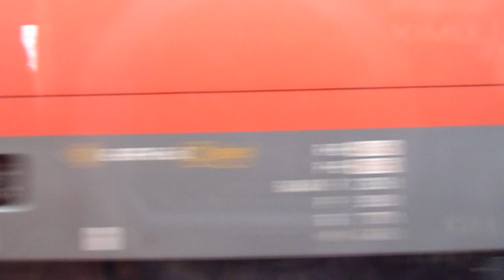Trainspeed: RegioExpress vs. Schnell-Güterzug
Schnelle Parallelfahrt zweier Züge auf der Strecke Heilbronn - Ludwigsburg wie fürs Actionkino. Zwischen Bietigheim und Ludwigsburg fahren ein Schnell-Güterzug und der RE1 Mannheim - Stuttgart ein gutes Stück mit hoher Geschwindigkeit nebeneinander her. Wer bremst zuerst?

Two fast trains side by side near Ludwigsburg / Germany. Which one will brake first?